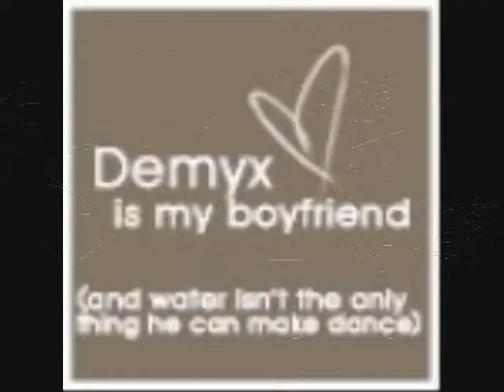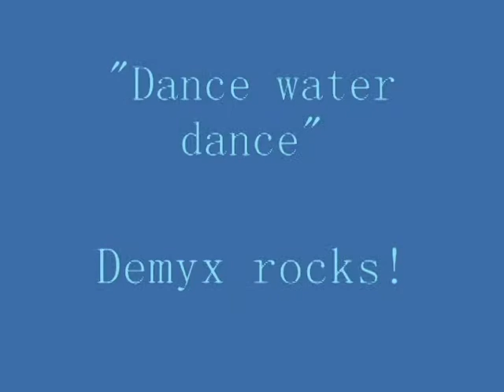Demyx Pics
Here are some pics of MY Demmy! DANCE WATER DANCE!!! Where Is Your Heart by Kelly Clarkson.